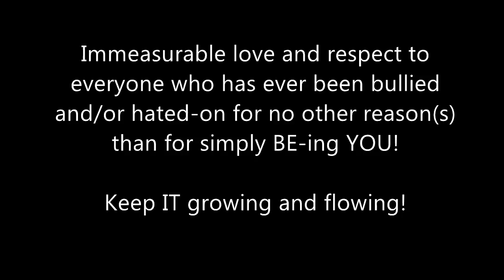I Ain't Got No Time For... Message to My Haters!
A short musical message that was written and arranged by yours truly... Expressed on behalf of myself or anyone who has ever been the target of bullying, hate, envy, falsehoods, negativity and slander!